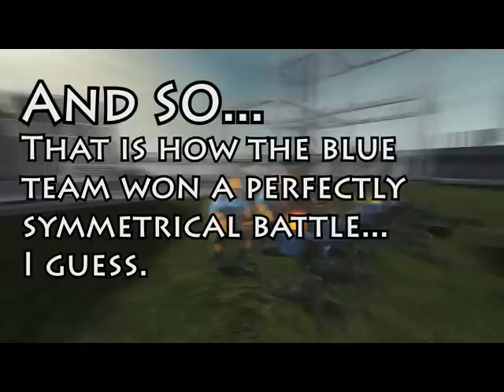Ultimate Battle: Turret Punisher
The ultimate battle for supremecy has evolved.. into TURRETS!
For those who wish to know, the song is called "War Photographer" By Jason Forrest.